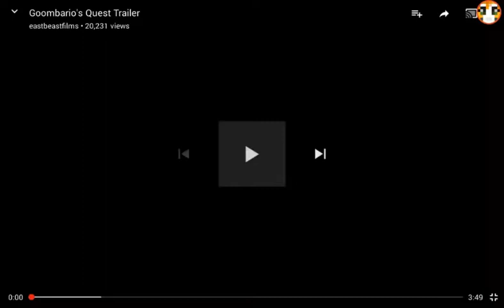Goombario Quest Trailer Reaction